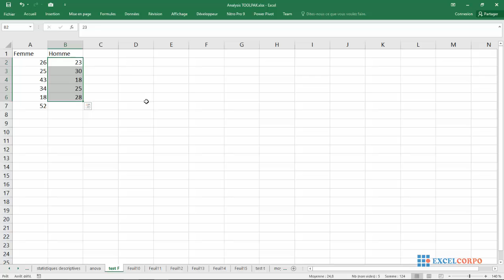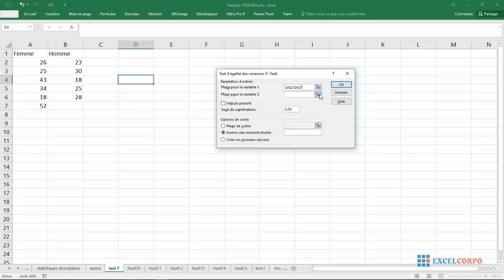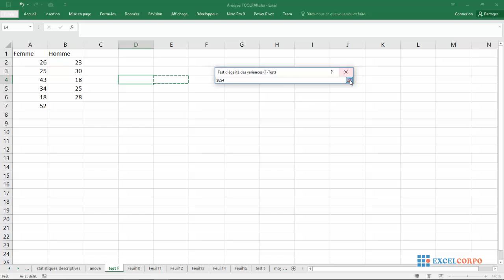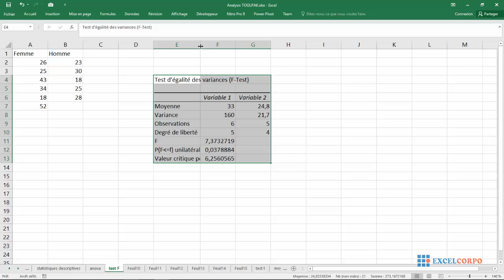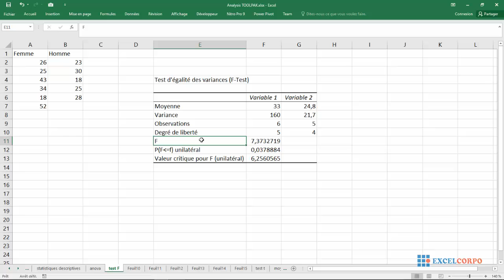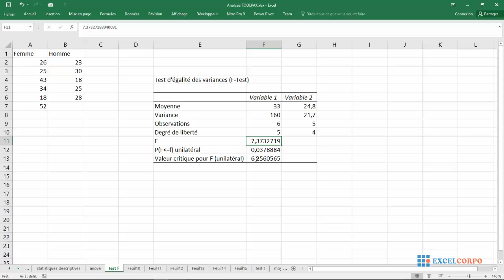59 Test d'égalité (Test f) des variances à l'aide des utilitaires d'analyse" d'Excel.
Cet exemple vous apprend à exécuter un F-Test dans Excel. Le test F est utilisé pour tester le nul hypothèse que les variances de deux populations sont égales.
Vous trouverez ci-dessous les heures d'étude de 6 étudiantes et 5 étudiants de sexe masculin.
Pour effectuer un test F, exécutez les étapes suivantes.
1. Dans l'onglet Données, dans le groupe Analyse, cliquez sur Analyse des données.
Remarque: vous ne trouvez pas le bouton Analyse des données? Cliquez ici pour charger le complément Analysis ToolPak.
2. Sélectionnez F-Test Two-Sample for Variances et cliquez sur OK.
3. Cliquez dans la case Plage variable 1 et sélectionnez la plage A2: A7.
4. Cliquez dans la zone Plage variable 2 et sélectionnez la plage B2: B6.
5. Cliquez dans la zone Plage de sortie et sélectionnez la cellule E1.
6. Cliquez sur OK.